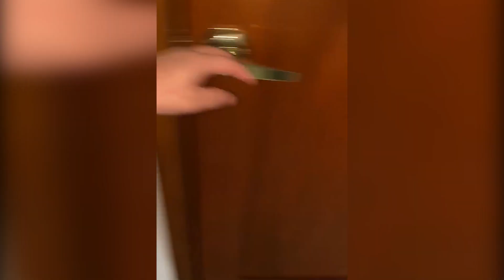No Dejan Ver TV [ El Ramon ]